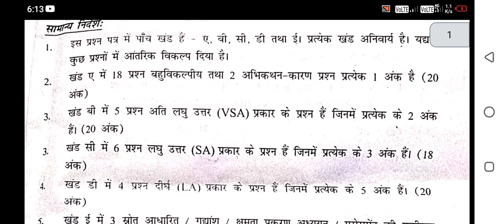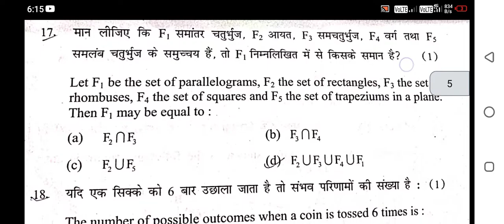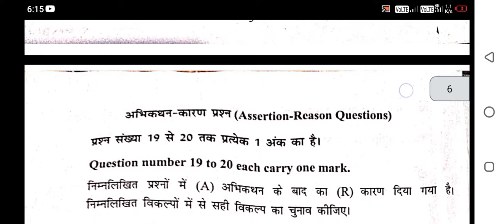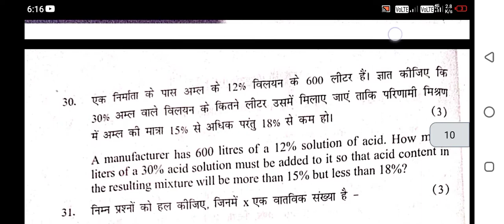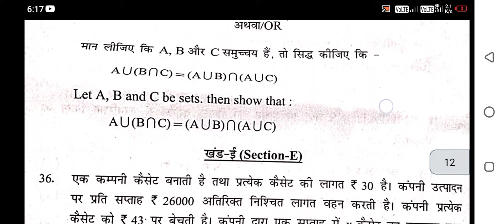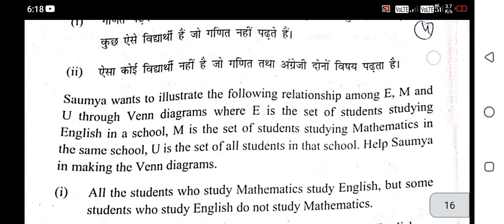class 11th , maths questions paper MID-TERM examination (2022-23)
for PDF